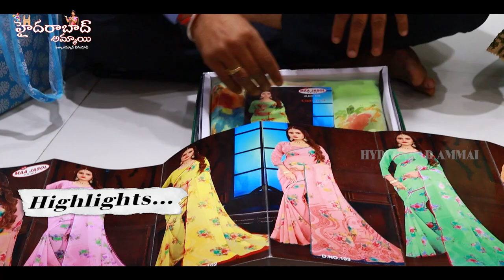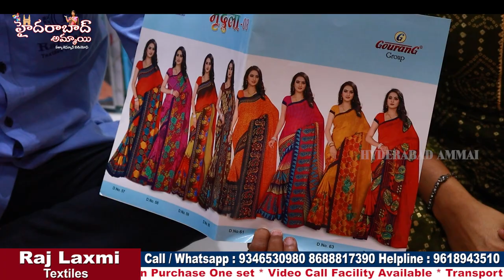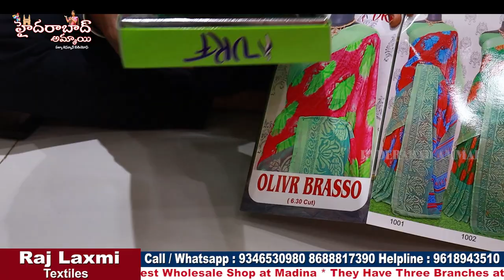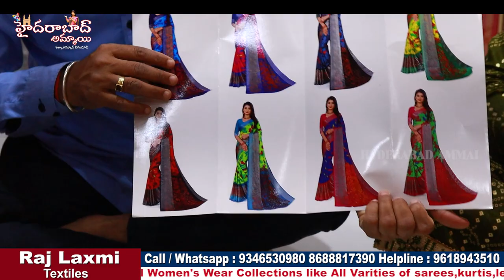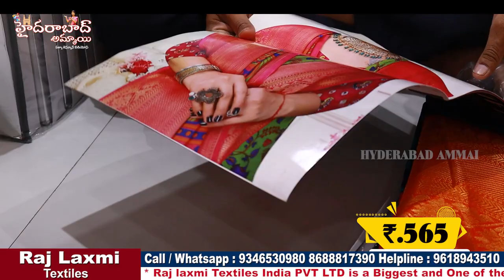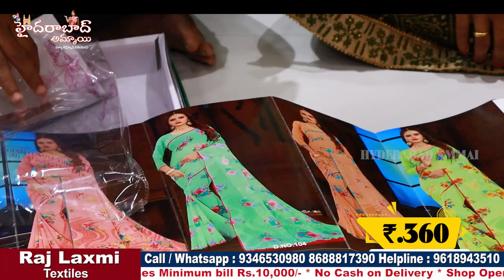Latest Catalogue Saree Collections || Hyderabad biggest Wholesale shop || Best Saree Collections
Hi Everyone. Welcome to our Hyderabad Ammai channel. Today I am Exploring Raj Laxmi Textiles Pvt. Ltd latest Catalogue Sarees Saree Collection . This is One of the Biggest Wholesale Shop at Madina.We should Purchase Set wise. Retail purchases not available.Transport facility available for Rs.10,000 Purchases. Here All Kinds of Women's Wear Collections Available like Sarees, Kurtis, Leggings, Dupattas,Dress Materials, Party Wear Dresses ,Kid's

Address:
21-1-471 & 471/1,Rajlaxmi Textiles House, High court Gate no -5, Opp. Lane Second Left, Rikab Gunj, Near Madina Circle, Hyd-2, T.S

         Your's
  Hyderabad Ammai😍
  Keep smiling🤔😃